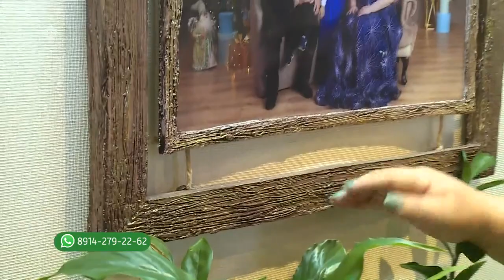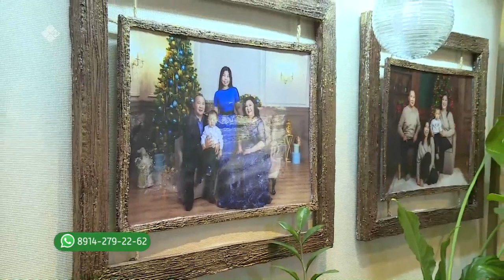«Тиэргэн» биэриигэ: Дьокуускай олохтооҕо Марианна Захарова дьиэтин туһунан кэпсээтэ (15.09.22)